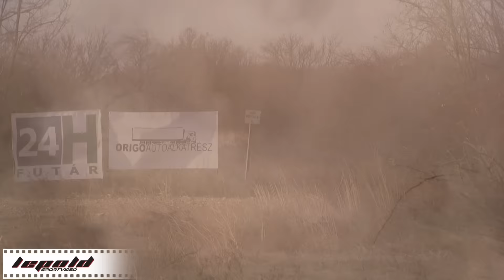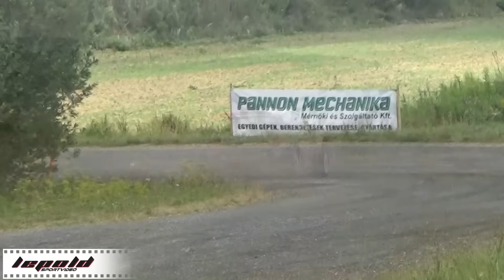R5 Rally Cars best of 2016.Big Movie-Lepold Sportvideo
R5 series rally cars best of 2016. Lepold Sportvideo